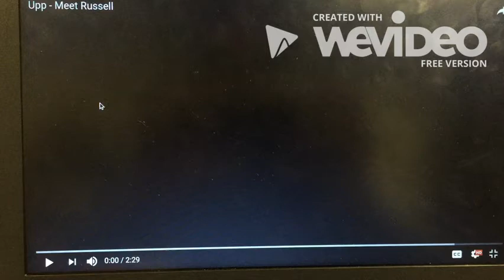Up Meet Russell (Foley Project)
Shoutout to Disney for making this good movie lol.